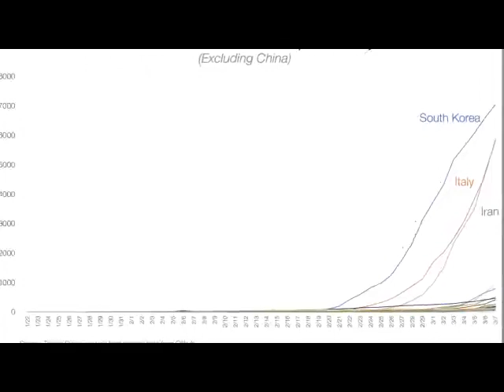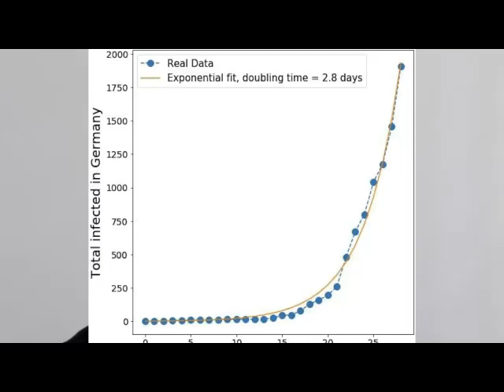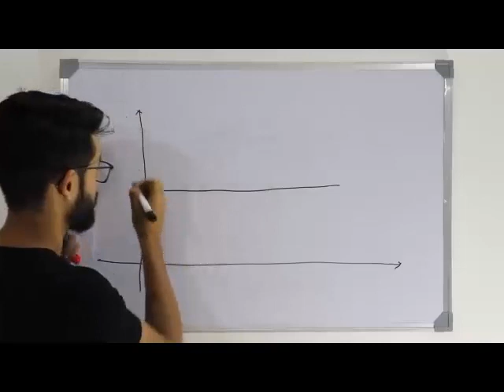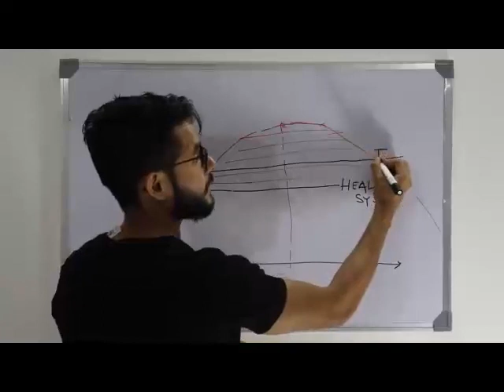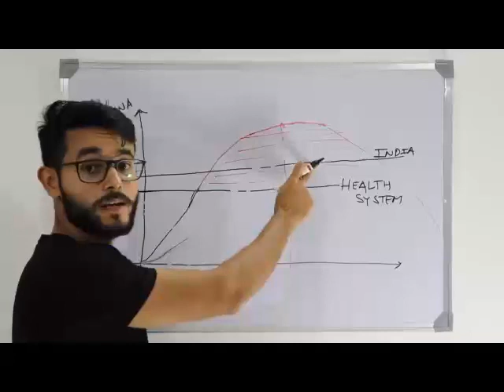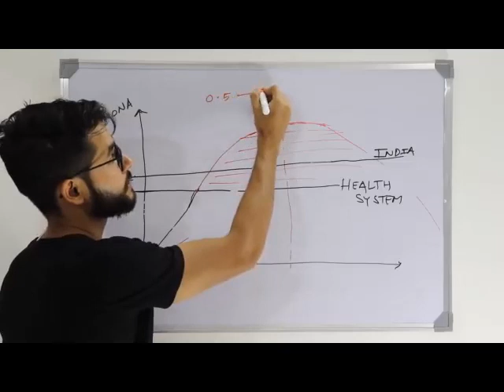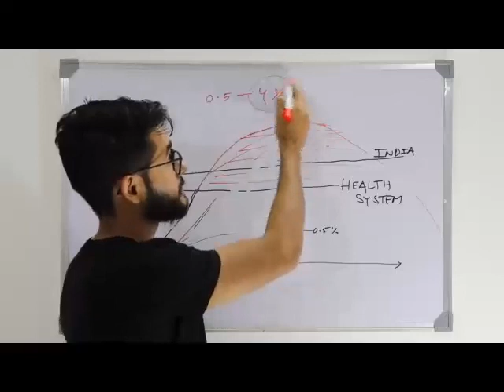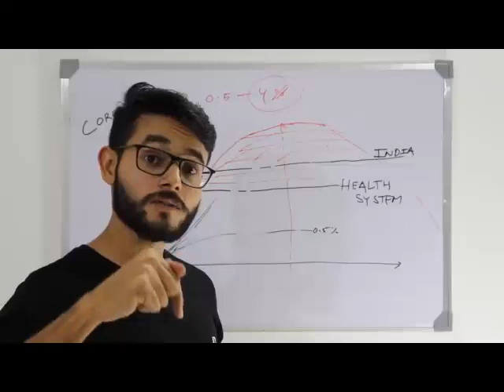Corona virus incubation time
Symptoms